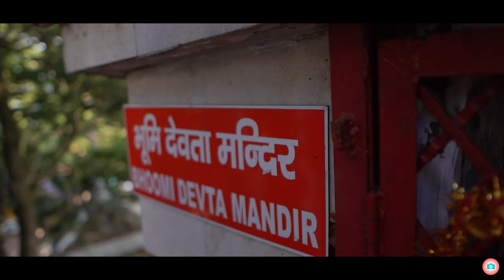Almora Tourist Places | Almora Tour Plan & Almora Tour Budget | Mukteswar | Rock View Point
Almora and Mukteshwar are two popular tourist destinations located in the state of Uttarakhand, India.

Almora is a beautiful hill station situated at an altitude of 1638 meters above sea level. It is known for its stunning natural beauty, rich cultural heritage, and pleasant climate. The town is surrounded by snow-capped Himalayan peaks and offers breathtaking views of the surrounding landscape. Almora is also famous for its ancient temples, including the Nanda Devi Temple, Jageshwar Temple, and Kasar Devi Temple.

Mukteshwar, on the other hand, is a serene and picturesque town located at an altitude of 2286 meters above sea level. It is known for its lush green forests, apple orchards, and stunning views of the Himalayan ranges. Mukteshwar is also home to the famous Mukteshwar Temple, which is dedicated to Lord Shiva.

Both Almora and Mukteshwar are popular destinations among nature lovers, adventure enthusiasts, and those seeking a peaceful retreat away from the hustle and bustle of city life.